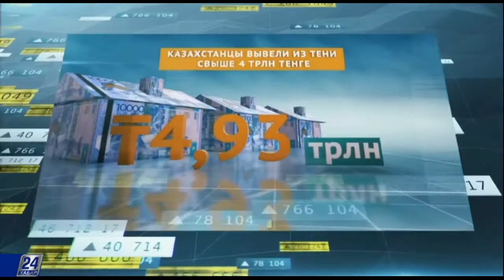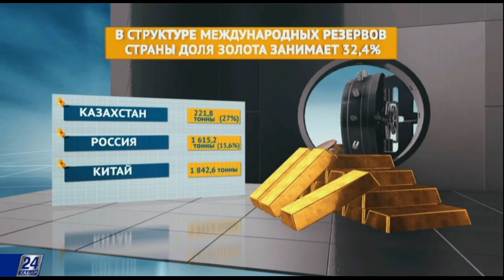Деловой экспресс. Казахстанцы вывели из тени свыше 4 трлн тенге